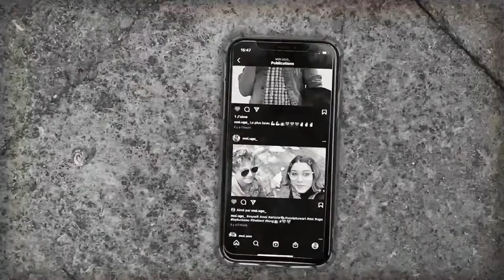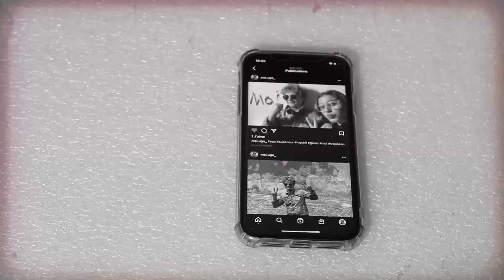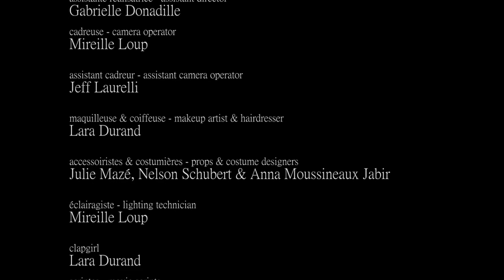MIREILLE LOUP - Péril au Musée - Full HD, 2022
French and English versions. Commande du Musée Réattu, Arles pour la Nuit Européenne des Musées 2022
Un court-métrage humoristique façon film muet et totalement déjanté.
Avec de jeunes comédiens, film réalisé en 5 jours.